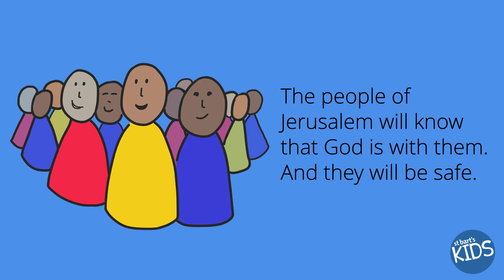St Bart's Kids eBook - Isaiah 4:2-6